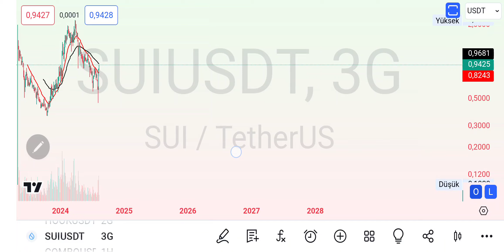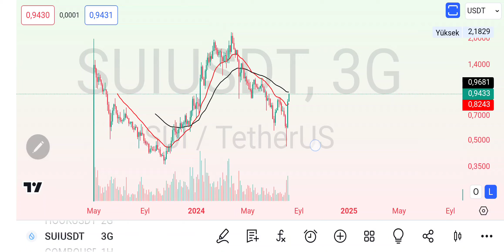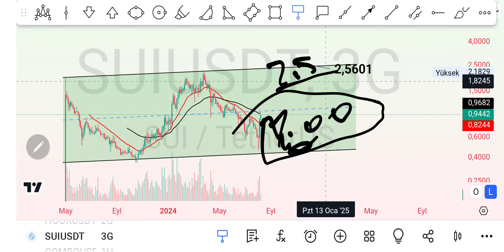SUI KRIPTO TEKNIK ANALIZ